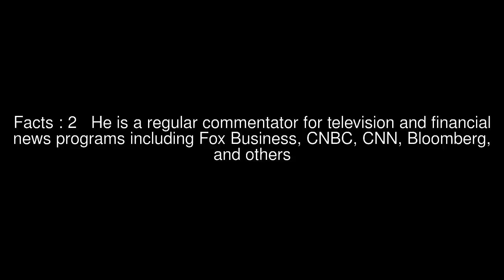John S. Koudounis Top #5 Facts